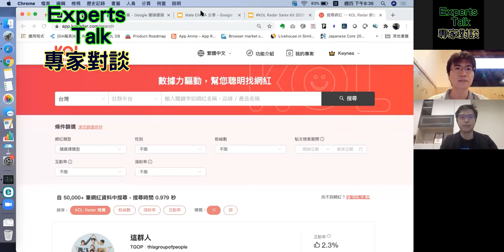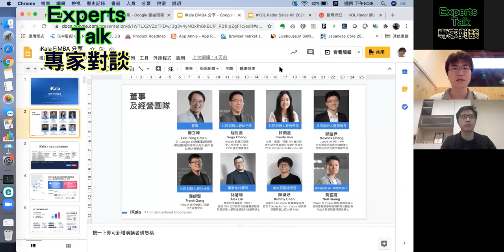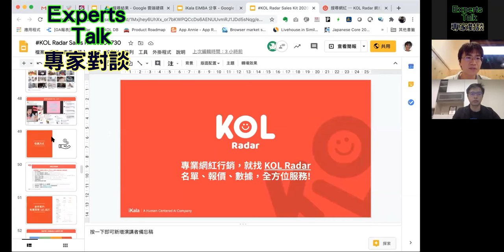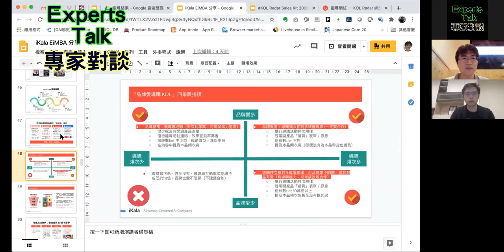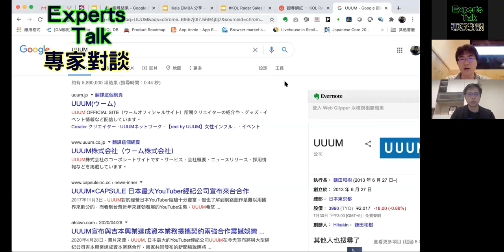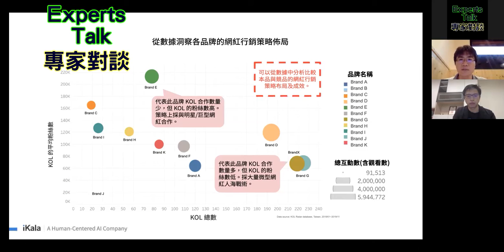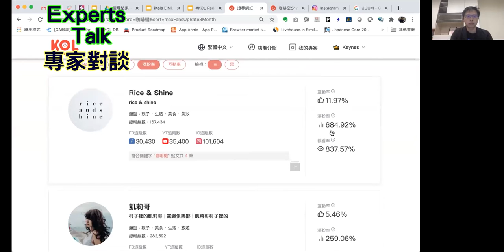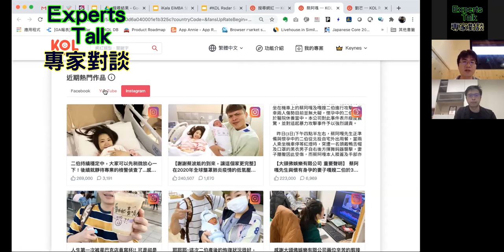2020 7 30 丁俊宏 鄭鎧尹 對談